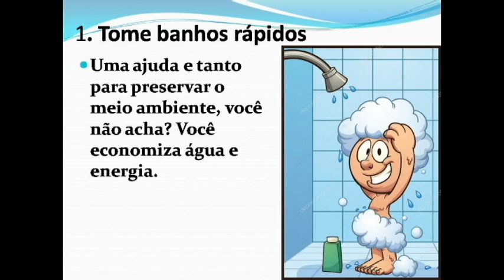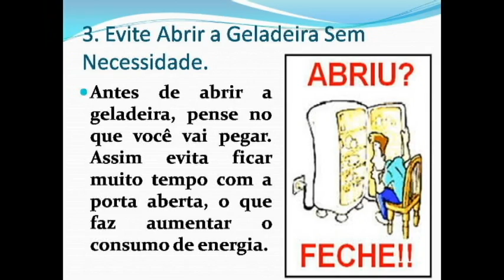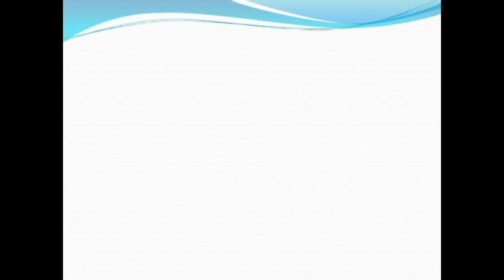EM Profa Carmélia F Bittencourt Cachoeira Paulista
Esse vídeo foi produzido sob inteira responsabilidade da escola para participar da 3ª Gincana Cultural EDP Xô Desperdício, nos termos do Regulamento da referida Gincana Cultural.